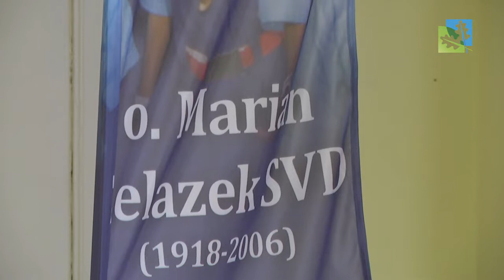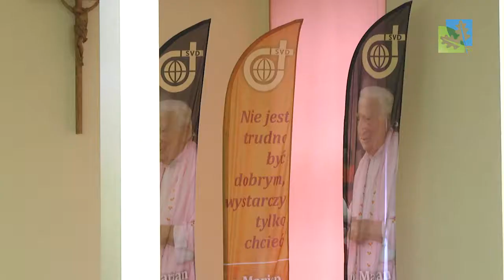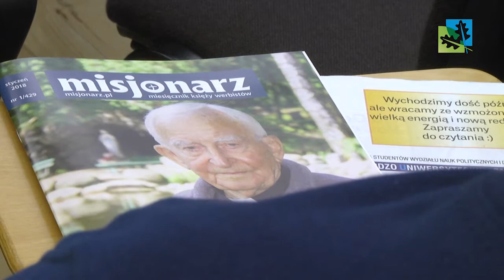100 rocznica urodzin o. Mariana Żelazka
30 stycznia przypada setna rocznica urodzin o. Mariana Żelazka,  człowieka, który swoją postawą i całym życiem niósł pomoc potrzebującym, głosząc przy tym słowo boże.